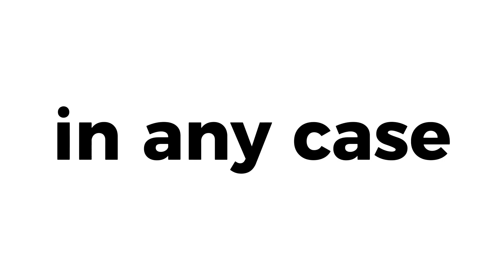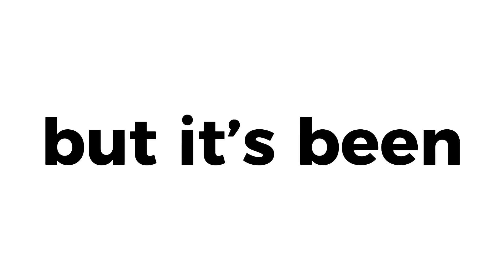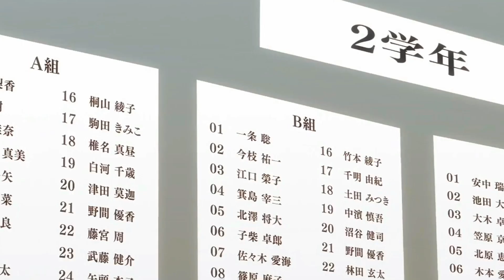How to Win the Heart of an Angel | The Angel Next Door Recap